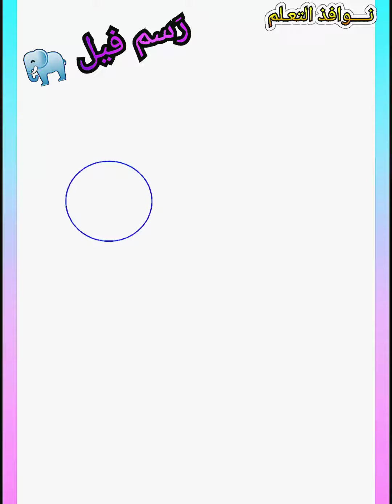رسم فيل بالخطوات